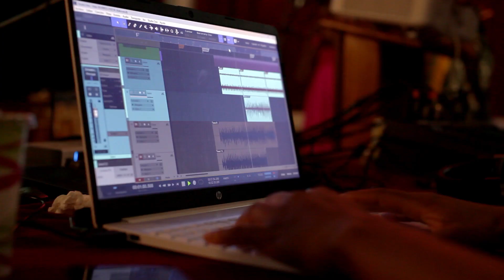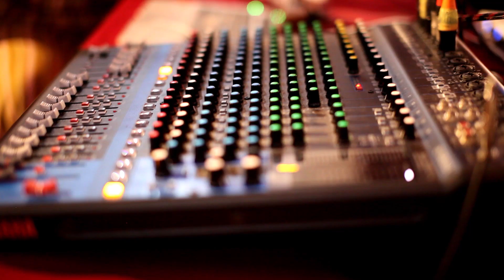De la idea al oído. Taller Internacional de Producción Musical | Septiembre 2024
Varios artistas del panorama musical batense se han reunido en el «Taller Internacional de Producción Musical. De la idea al oído», una formación que invita a repensar los conceptos de la producción sonora y de la que ha nacido un tema colaborativo que refleja la variedad de influencias de sus creadores/as.

El taller está impartido por los músicos y productores Alex García Amat y Arianna Cana Mackenzie. Se realiza en colaboración con el Centro Cultural de España en Malabo (@ccemalabo) y recibe el apoyo del programa ACERCA de Capacitación para el Desarrollo en el Sector Cultural.